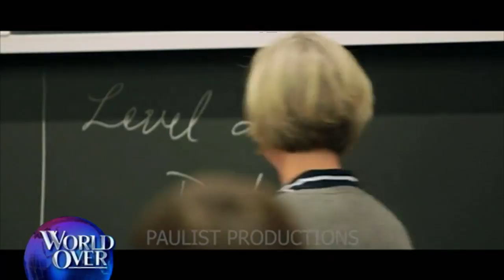World Over - 2018-05-31 - 'The Dating Project' Producer Catherine Fowler Sample with Raymond Arroyo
CATHERINE FOWLER SAMPLE, writer and producer of the new film THE DATING PROJECT talks about the lost art of dating and courtship in modern culture, and the DVD release of the film on June 5.